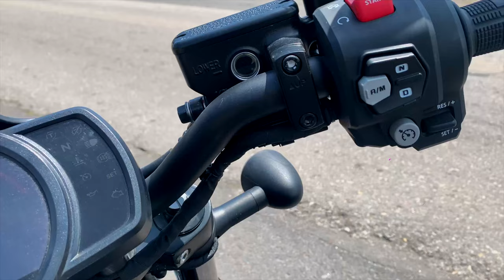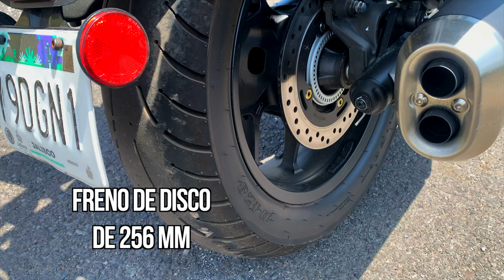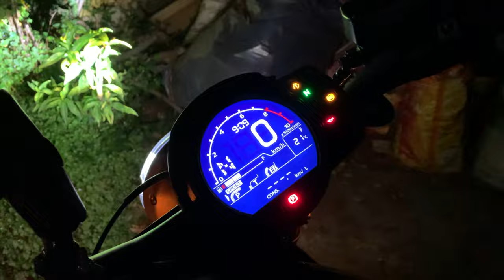Una Custom 1100 CC automatica!!! 😱[Honda REBEL 1100 Prueba Y Reseña] 😎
¿Una moto 1100 cc Automatica? 🤯
Asi es en este video les voy a mostrar la ficha tecnica y prueba de manejo de la recien llegada Honda  Rebel 1100 cc en su versión automatica.🔥